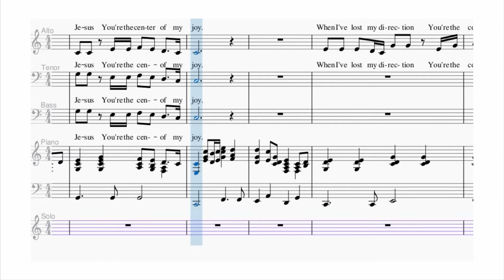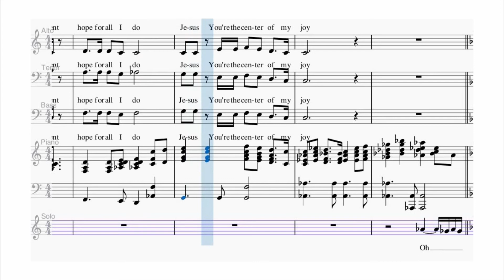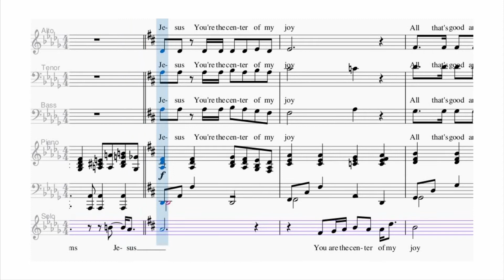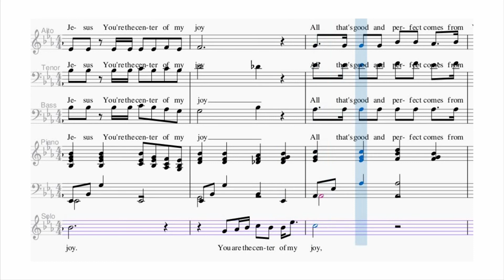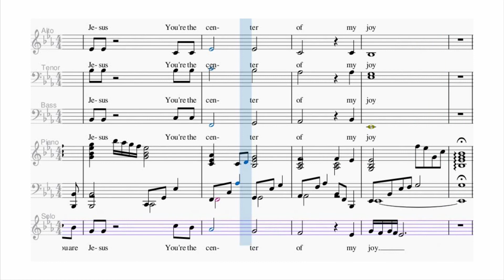Center of My Joy | SATB Choir | Solo part {G. Gaither / W. Gaither / R. Smallwood}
🎧 Center of My Joy
✒️ Words and Music by Gloria Gaither, William J. Gaither and Richard Smallwood
⚙️ Arranged by Richard Kingsmore
🎵 Key: C

🎼 Lyrics: Center of My Joy (SATB Choir)

Jesus, you're the center of my joy
All that's good and perfect comes from you
You're the heart of my contentment, hope for all I do

When I've lost my direction, you're the compass for my way
You're the fire and light when nights are long and cold
In sadness, you are the laughter, that shatters all my fears
When I'm all alone, your hand is there to hold, ohh

You are why I find pleasure in the simple things in life
You're the music in the meadows and the streams
The voices of the children, my family, and my home
You're the source and finish of my highest dreams, woah

All that's good and perfect comes from you (all that's good and perfect)
Jesus (Jesus), you are (you are) the center (the center) of my joy

You are everything (Jesus), everything (you are)
Everything (the center) everything (of my joy)
You're my joy (Jesus) in my sorrow (you are)
You're my hope (the center) for tomorrow (of my joy)
When I'm lonely (Jesus), feel inside (you are)
You're the lifter (the center) of my head (of my joy)
You're my music (Jesus), you're my song (you are)
You're my joy (the center) all day long (of my joy)
Woah, Jesus, you're the center of my joy
Of my joy